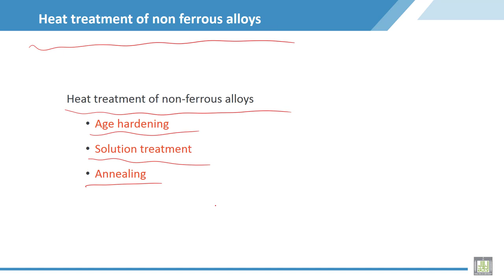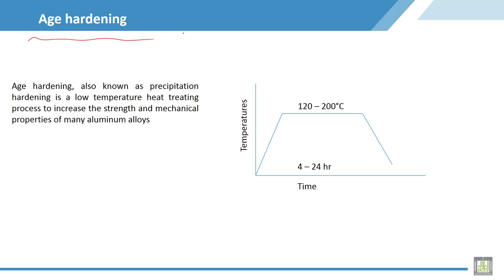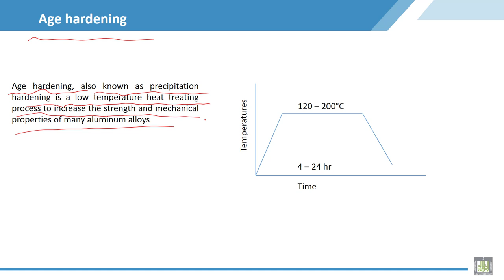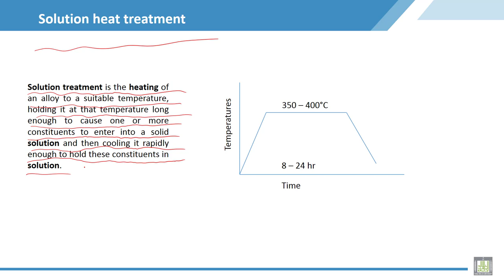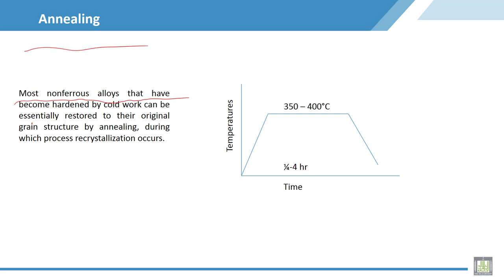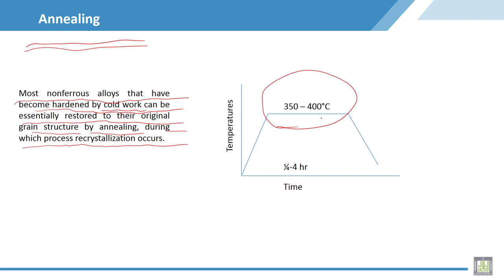Material Science - 2 | C7-L5 | Heat treatment of non-ferrous alloys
Lecture 5 : Heat treatment of non-ferrous alloys
Explain heat treatment of non-ferrous alloys